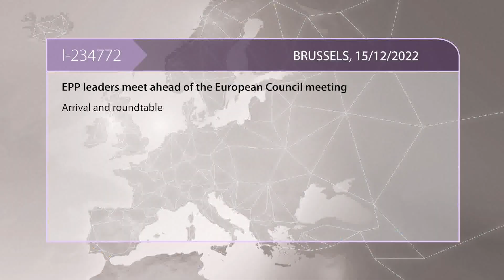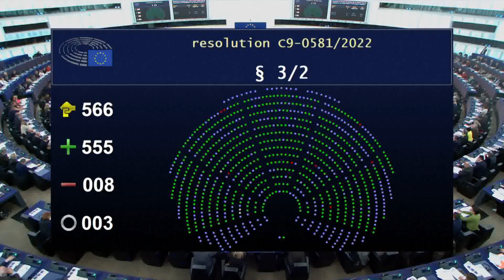Parlamento Europeo, sta per crollare tutto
Breaking-News- convocazione urgente nei prossimi giorni plenaria del PE- i Magistrati Belgi vanno alla carica, via l'immunità per alcuni parlamentari, in arrivo un vero terremoto politico, il PE trema. Voci parlano di un vero cataclisma politico che sta per abbattersi- nei palazzi di Bruxelles. Bruxelles-Tira aria pesantissima in quel di Bruxelles all'interno delle istituzioni Europee, in molti ormai sono convinti che si stia preparando la retata in grande stile a San Silvestro. Lo dimostra il fatto le riunioni più o meno in gran segreto da parte dei vertici della commissione Europea, lo dimostrano le immagini sul voto alle risoluzioni sul Qatar, lo dimostrano le immagini di nemmeno di un mese fa della potente vice Kaili, ben salda nel suo scranno, salvo poi la rottura delle uova nel paniere da parte, prima dei servizi segreti di mezzo pianeta, poi il colpo di maglio dei Magistrati Belgi, con la scoperta di valigie pine zeppe di soldi, tra Italia, Belgio, Grecia. Tutto finito? Neanche per sogno, tutti ormai temono la grande retata di fine anno. La Magistratura Belga si muove sorniona, senza far trapelare nulla, al punto tale che tutti a Bruxelles l'hanno battezzata la quiete prima della tempesta. staremo a vedere chi farà i botti di San Silvestro. Nel mentre i Magistrati Belgi danno la caccia ad altri forzieri, senza disdegnare attività immobiliari sospette.

(FNFTW) P.S. quegli auguri alla fine dell'ultima seduta sulla risoluzione Qatar suona quasi di beffa??
Con fuggi fuggi generale degli europarlamentari. Alla fine la Russia ha chiuso i rubinetti del gas, il Qatar si appresta a farlo dopo le risoluzioni, l'Europa/ Europei? Faranno la fine della " Piccola Fiammiferaia" Grazie ad una miopia politica senza precedenti.